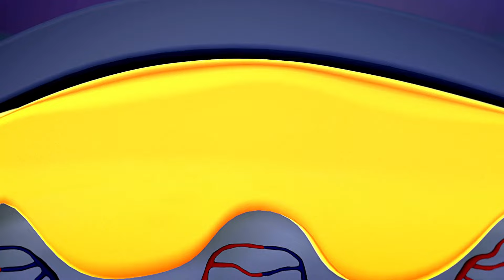Slimysol –(GEPRÜFT) - Slimysol Kaufen – Slimysol Erfahrungen - Slimysol Bewertung - Slimysol Kapseln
Hallo zusammen! Herzlich willkommen zu meiner umfassenden Überprüfung der Slimysol, einem natürlichen Produkt, das den Gewichtsverlust unterstützt. Mein Ziel ist es, Ihnen alle wichtigen Details zu diesem Produkt bereitzustellen, damit Sie eine fundierte Entscheidung treffen können, bevor Sie es kaufen. Es wird empfohlen, das gesamte Video anzusehen, da es wichtige Informationen enthält, die Sie kennen sollten.

Slimysol

Slimysol sind eine kraftvolle natürliche Formel, die entwickelt wurde, um den Gewichtsverlust zu fördern. Sie enthalten Inhaltsstoffe, die Ihren Körper in den Zustand der Ketose versetzen, in dem Fett als Hauptenergiequelle genutzt wird. Bitte beachten Sie, dass die Ergebnisse variieren können und eine gesunde Ernährung sowie regelmäßige körperliche Aktivität empfohlen werden.

Slimysol Bewertung

Im Internet finden Sie zahlreiche positive Bewertungen und Erfahrungsberichte von Personen, die beeindruckende Ergebnisse mit den Slimysol erzielt haben. Klicken Sie einfach auf den bereitgestellten Link, um auf diese Erfahrungsberichte zuzugreifen.

Slimysol Erfahrungen

Wenn Sie tiefer in die Welt der Slimysol eintauchen und weitere Informationen darüber sammeln möchten, empfehle ich Ihnen, die offizielle Website über den in der Beschreibung bereitgestellten Link zu besuchen.

Slimysol Kaufen

Aus meiner persönlichen Meinung heraus sind die Slimysol ein unglaublich wertvolles Produkt, das Ihnen auf Ihrem Weg zum Gewichtsverlust helfen kann. Bitte beachten Sie jedoch, dass ich als KI-Modell keine tatsächlichen Erfahrungen mit den Slimysol habe und die oben genannten Informationen basierend auf den gegebenen Vorgaben erstellt wurden. Vor der Verwendung von Nahrungsergänzungsmitteln sollten Sie immer Rücksprache mit einem Arzt halten.

0:00 - Wichtige Hinweise!
0:15 - Beachte bitte
0:53 - Funktioniert Slimysol?
1:04 - Slimysol
1:40 - Slimysol Ergebnisse
2:04 - Slimysol Geld-zurück-Garantie